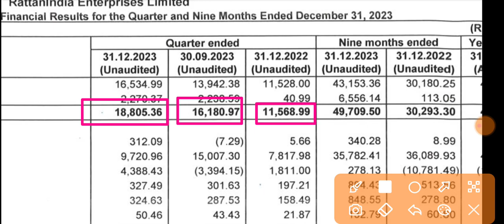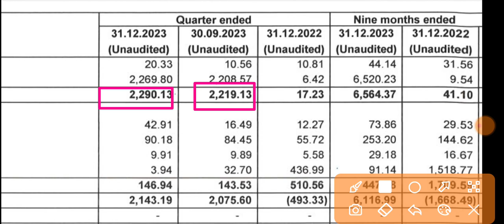Rattanindia Enterprises Q3 Results 2024 🔴 Rattanindia Results 🔴 Rattanindia Enterprises Latest News